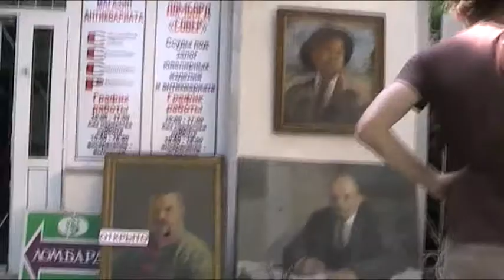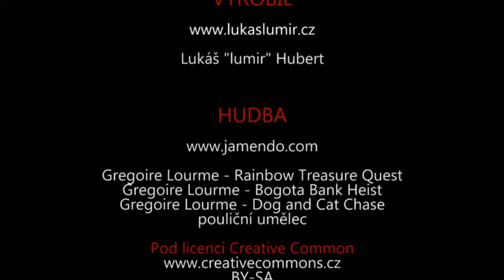Kyrgyzstan 2013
Výlet do pohoří Tian-Shan, koupačka v Issyk-kulu, jízda na koních stepí u Song-kulu a nemocní končíme v Biškeku v lunaparku.